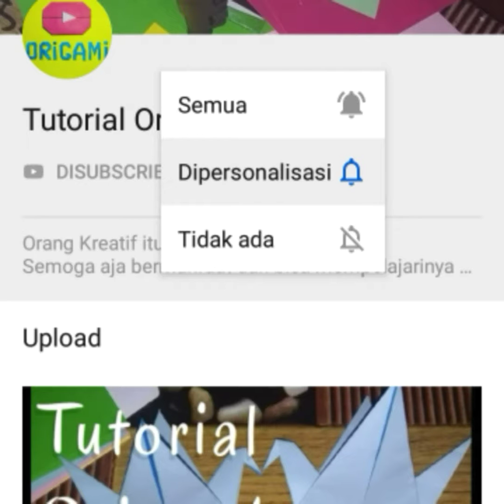TUTORIAL ORIGAMI "PLAY BUTTON YOUTUBE" Jangan lupa SUBCRIBE yaa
Orang Kreatif itu Penuh dengan Inspirasi
Semoga aja bermanfaat dan bisa mempelajarinya sendiri.
Terimakasih🤗